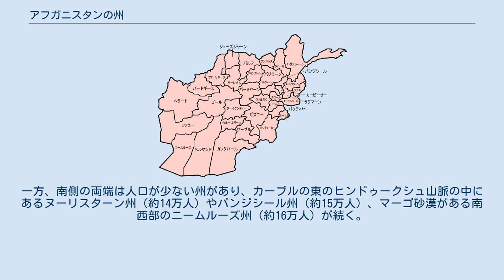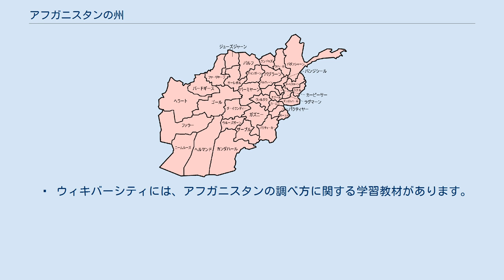アフガニスタンの州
アフガニスタンの州（アフガニスタンのしゅう）は34の州(ヴェラーヤト、velāyat、県とする場合もある)で構成されている。
 2004年10月頃の国際連合の分類に、新しく出来た州を加えると以下のようになる。
 日本の外務省は、バーミヤン州の他にゴール州とダーイクンディー州を中央高地に分類している。
 面積が広い州は、国の西側に多い。
最も広い州はヘルマンド州（約5万8305平方キロメートル）、第二位はヘラート州（約5万5869平方キロメートル）、第三位はカンダハール州（5万4845平方キロメートル）である。
ヘルマンド州やカンダハール州にはレギスタン砂漠があり、日本の九州（3万6750平方キロメートル）を越える広大な州になっている。
一方、面積が狭い州は国の東側に多い。
最も小さい州はカーピーサー州（1908平方キロメートル）、第二位はパンジシール州（約3772平方キロメートル）、第三位はラグマーン州（約3978平方キロメートル）など首都カーブルの周辺にある。
 アフガニスタンには国の南側を中心に、人口100万人以上の州が6つある。
最も人口が多いのはカーブル州（約395万人）、第二位はヘラート州（約178万人）、第三位はジャララバードのあるナンガルハール州（約144万人）である。
この他にマザーリシャリーフがあるバルフ州（約125万人）やガズニー州（約117万人）、カンダハール州（約115万人）が続く。
一方、南側の両端は人口が少ない州があり、カーブルの東のヒンドゥークシュ山脈の中にあるヌーリスターン州（約14万人）やパンジシール州（約15万人）、マーゴ砂漠がある南西部のニームルーズ州（約16万人）が続く。
 人口密度が高い州もカーブル周辺などの国の東側に多い。
密度が最も高いのはカーブル州（873人/平方キロ）、第二位はカーピーサー州（220人/平方キロ）、第三位はナンガルハール州（188人/平方キロ）である。
一方、東西の両端は人口密度が低く、ニームルーズ州（4人/平方キロ）やファラー州（10人/平方キロ）、ヘルマンド州やヌーリスターン州（15人/平方キロ）などは人口が希薄である。
 1929年、アフガニスタン王国が成立した。
冷戦が始まった1950年頃はバダフシャーン州、イースタン州、ファラー・チャカンスル州、ヘラート州、カーブル州、カンダハール州、カタガン州、マイーマナ州、マザーリシャリーフ州、サウザン州の10州だったが、冷戦時代に18州が新設された。
アフガニスタン民主共和国時代はパクティーカー州とサーレポル州とヌーリスターン州、冷戦崩壊後はホースト州、アメリカ同時多発テロ事件以降はダーイクンディー州と パンジシール州が加わり、現在は34州になっている。
 ^ GeoHive.com/Afghanistan：原典はCentral Statistics Office Afghanistan。
 ^ a b c Citypopulation.de/Islamic Republic of Afghanistan：原典はCentral Statistics Office Afghanistan。
 ^ “Regional Maps”. AIMS. 2014年3月13日閲覧。
 ^ “政策評価法に基づく事前評価書”. 外務省. 2014年3月13日閲覧。
 ^ a b c d e f g “Area and Administrative and Population”. Islamic Republic of Afghanistan. 2014年2月3日閲覧。
 ^ a b c d "Provinces of Afghanistan". Statoids. 2014年2月24日閲覧。
   ウィキバーシティには、アフガニスタンの調べ方に関する学習教材があります。